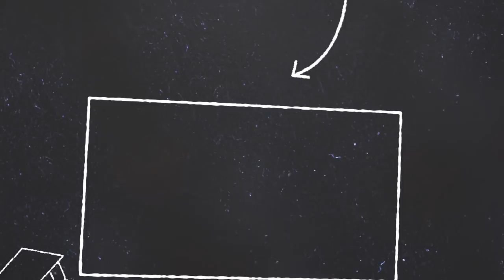MAÎTRESSE ET DIRECTRICE A LA FOIS [VLOG 57]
Je partage avec vous ce premier mois de septembre en tant que directrice d'école primaire de 7 classes. J'énumère les différentes tâches que j'ai réalisé (et j'en ai oublié comme le PPMS, les PAI .) mais surtout je vous fait part de mes ressentis.

Pour vous, cela ne change rien, vous ne payez pas plus cher et vous m'aidez un peu ;)